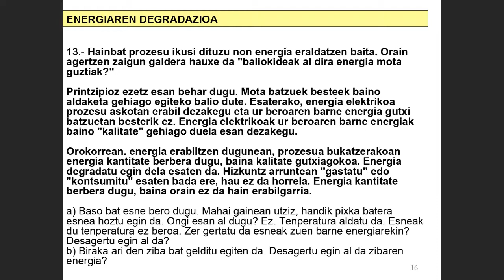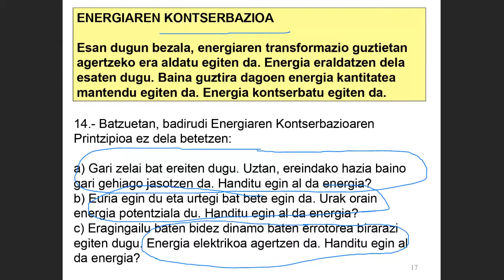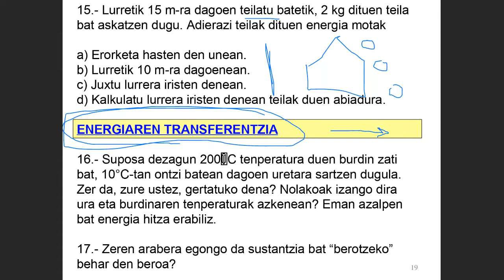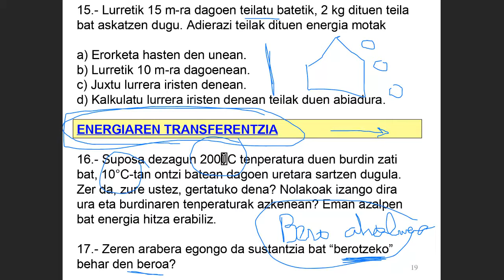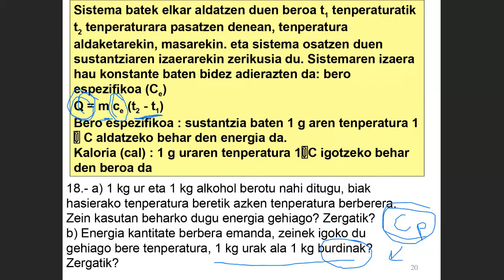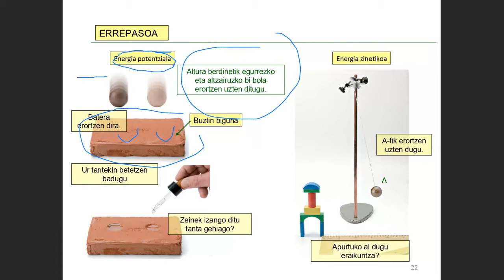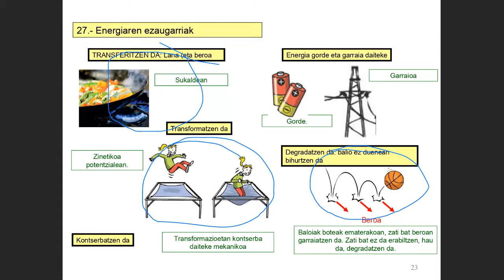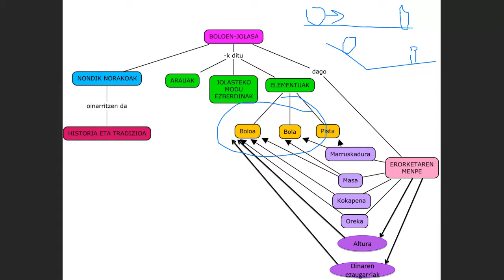11GL3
Laborategiko 11 asteko 3 atala